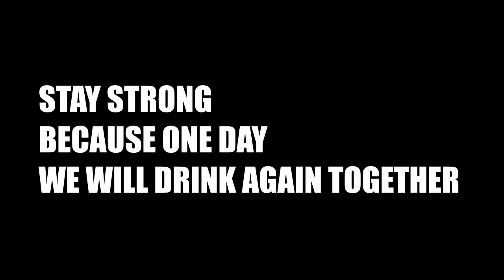De Tigers van Rugby Club Hamme hebben met elkaar gefeest vanop afstand!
De dames van Rugby Club Hamme weten hoe ze moeten scoren op het veld en daarna hoe ze een feestje moeten bouwen!